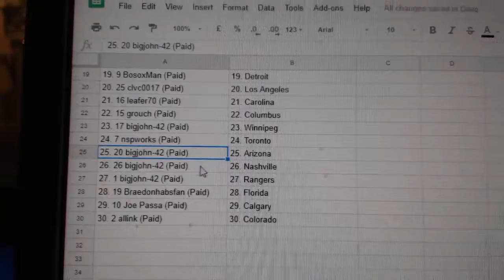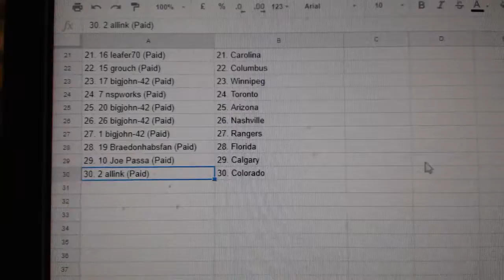Team Randoms - C&C GB #8310